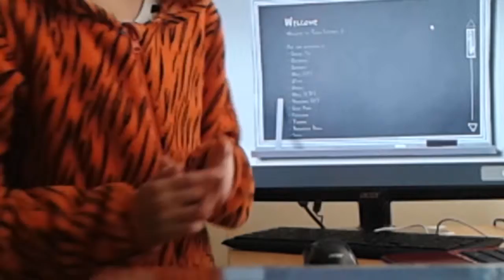TF2#2 HEAVY IS OP!!!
Guys allways use the heavy so good